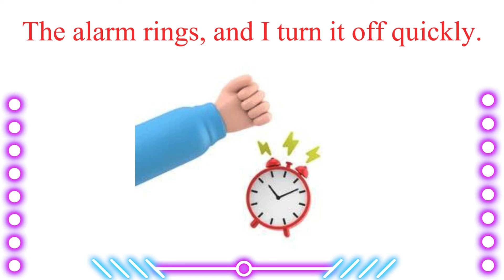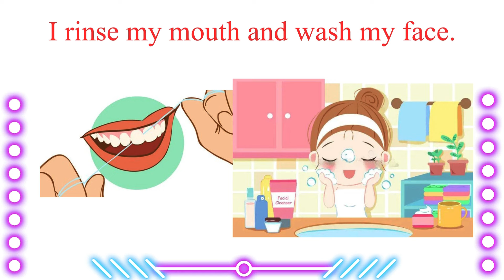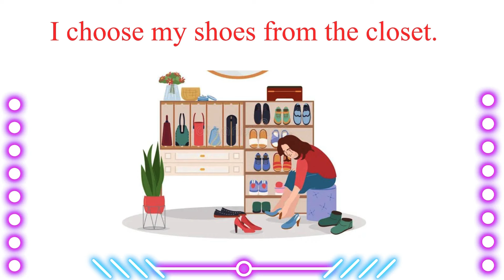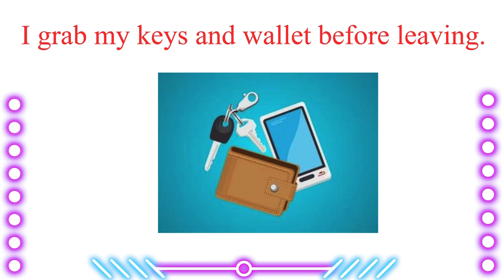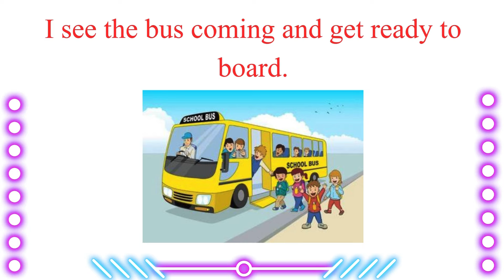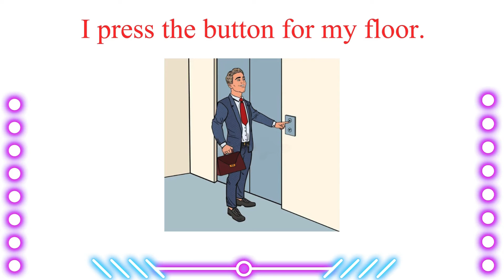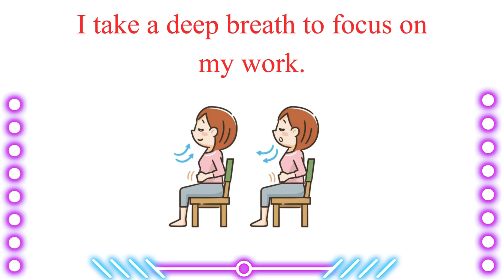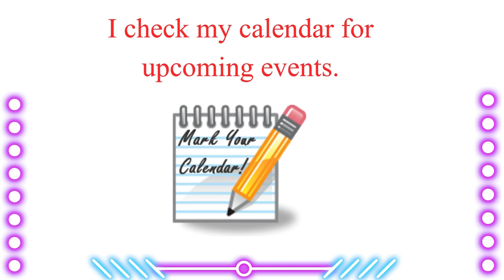Speak Morning Routine Sentences | Learn English | English Speaking Practice | English Story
Hi, Dear English Learner;   In this video, you will learn 60 simple English sentences describing a housewife's typical morning routine. From waking up to preparing breakfast and managing household chores, these sentences will help you improve your English speaking skills for everyday tasks. Perfect for beginners, housewives, or anyone looking to expand their vocabulary in daily conversations. Practice speaking English with ease and confidence!